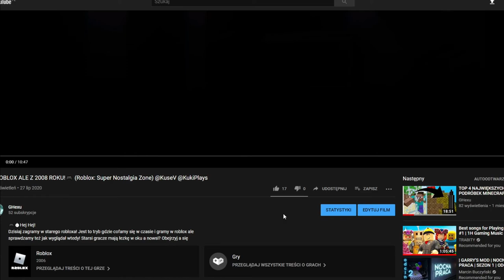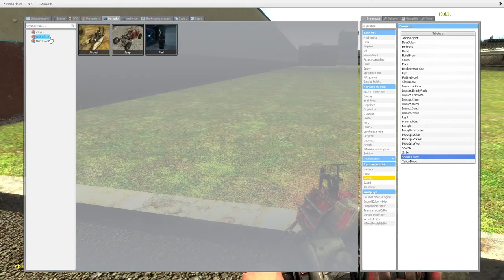✨Dzielnica Menelowska✨ Odcinek 1 Sezon 1 (Janusz Stonoga?)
Nowa Seria!